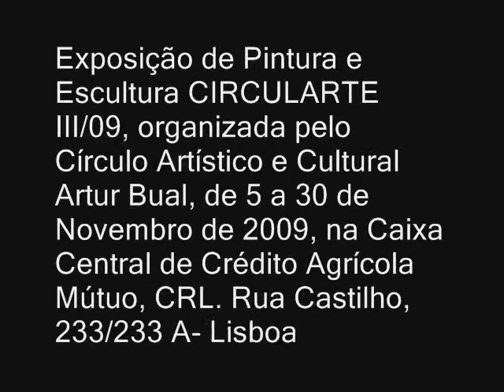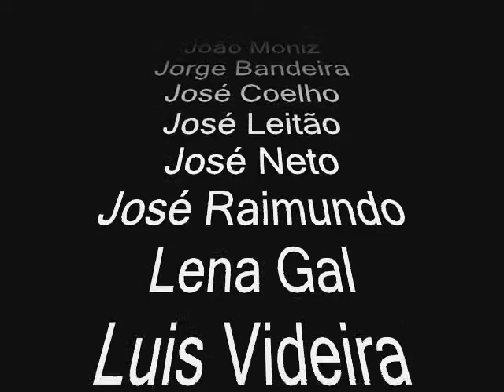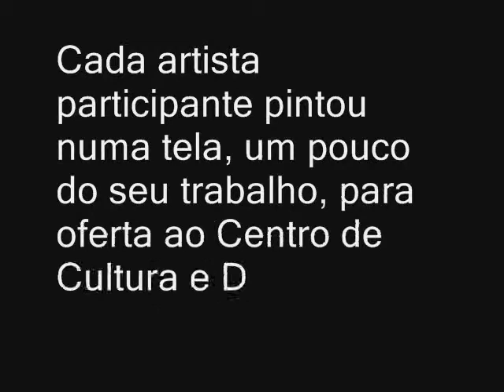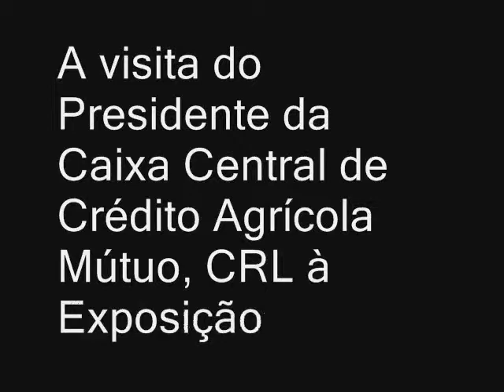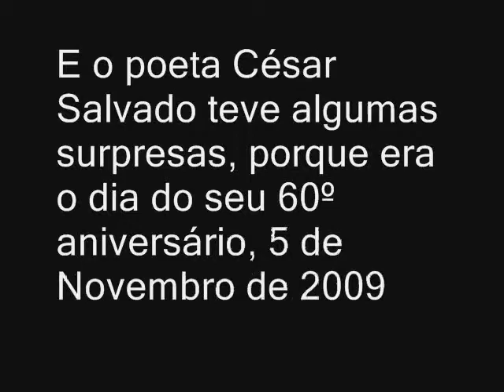EXPOSIÇÃO CIRCULARTE III 09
Exposição de Pintura e Escultura CIRCULARTE III/09 de 5 a 30 de Novembro de 2009, organizada pelo Círculo Artístico e Cultural Artur Bual e pelo Centro de Cultura e Desporto do Crédito Agrícola, na  Caixa Central de Crédito Agrícola Mútuo. Artistas  Pintura:
Escultura:
Abílio Febra, António Magina, Arlindo Arez, Carlos Andrade, José Eliseu, Luis Fernandes, Moisés Preto.
Momentos de Poesia por César Salvado
Música de Joaquim Barata (Viola) e Joaquim Caeiro (Bandolim)
e José Coelho (Guitarra)